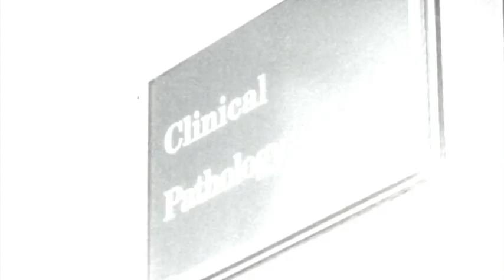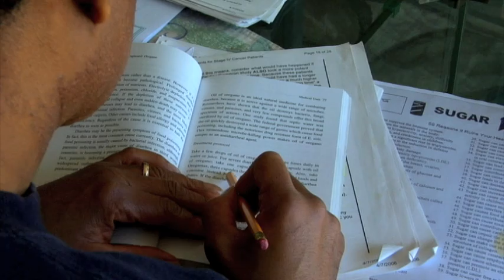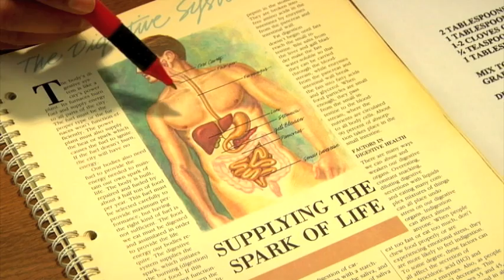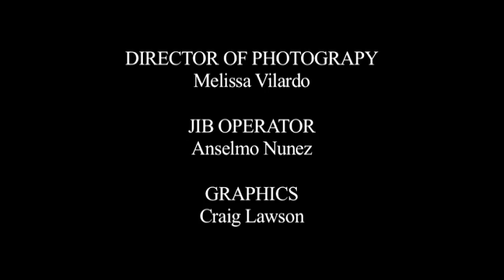Documentary (The Incurables)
I produced and edited this documentary for the Veria Television Network and Echo Entertainment in 2008. This story is about a man who was diagnosed with stage 3C colon cancer in 2006 and dramatically restored his health through the use of alternative therapies.